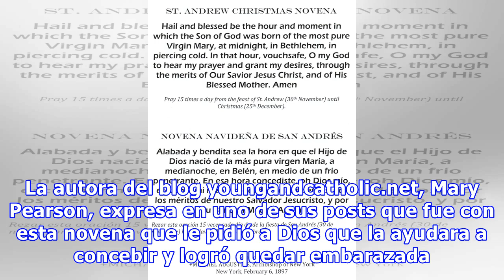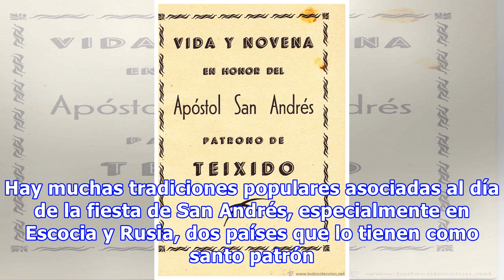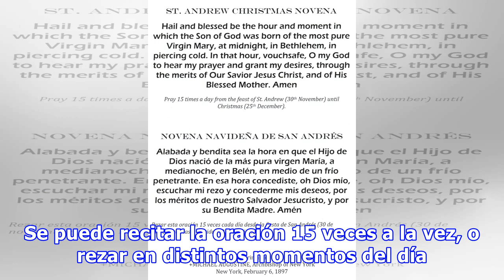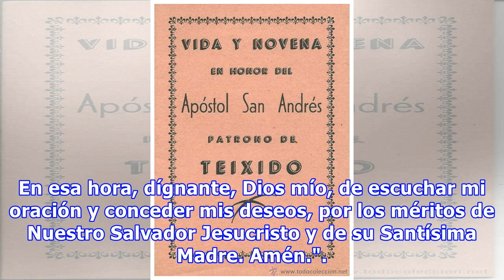Novena a San Andrés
El padre Stefan Starzynski, autor de Miracles, utilizó esta novena para pedir a Dios que lo ayudara a descubrir cómo podría realizar su misión de ayudar a los pobres. La autora del blog youngandcatholic.net, Mary Pearson, expresa en uno de sus posts que fue con esta novena que le pidió a Dios que la ayudara a concebir y logró quedar embarazada. Los que han utilizado esta oración son testigos de mi...